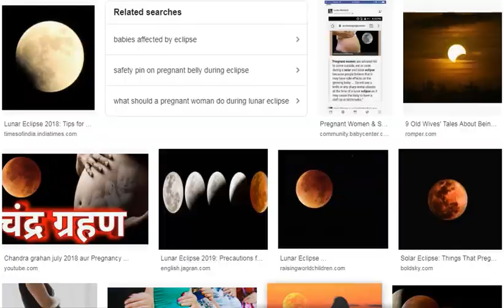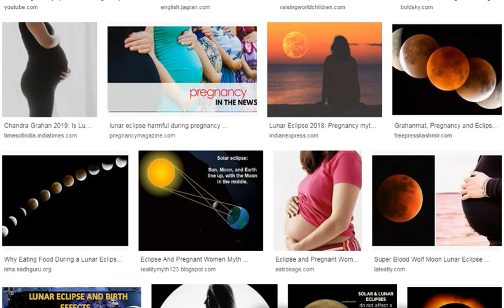चंद्रग्रहण जनवरी 2020 purnima 2020 chadnragrahan chandra grahan 2020 in India lunar eclipse 2020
चंद्र ग्रहण जनवरी 2020 जाने सही समय और सूतक - chandra grahan 2020 in India - lunar eclipse 2020

chandra grahan january 2020 dates and time in india चंद्रग्रहण समय Chandra Grahan 2020 LUNAR ECLIPSE latest news purnima date timing चंद्रग्रहण जनवरी 2020

10 january 2020 ko saal 2020 ka pahla chandra grahan hai.

surya grahan 2020 dates and time
solar eclipse 2020
pregnant
sutak
Grahan
Eclipse
surya grahan
surya grahan kab hai
surya grahan kaise hota hai
lunar eclipse, eclipse
chandra grahan 2020 date
chandra grahan 2020 list
chandra grahan 2020 timing
chandra grahan 2020 live
surya grahan 2020 in tamil
pregnant ladies
solar eclipse 2020 in india timings
surya grahan 2020 dates and time in india
2020 Surya Grahan
Surya Grahan 2020 in Hindi
Sun Eclipse
sun grahan
sun eclipse 2020 in india
sun eclipse 2020 timing
2020
surya grahan 2020 time
sun eclipse 2020
effect of eclipse in pregnant
grahan in 2020 for pregnant women

grahan me kya na kare
pregnant care during grahan
chandra grahan me kya kare
grahan ke time kya karna chahiye
pregnent women
garbhvati mahiliya
what to do during eclipsce
lunar eclipse during pregnancy
solar eclipse during pregnancy
effects of eclipse during pregnancy
lunar eclipse - chandra grahan
eclipse and pregnancy
chandra grahan ke time kya karna chahiye
chandra grahan kya savdhani rakhe
chandra grahan impact on preganent lady
eclipse list in 2020
eclipse
chandra grahan
grahan in 2020 in india
Surya Grahan
surya grahan 2020
10 january 2020 chandra grahan
chandra grahan 2020
grahangrahan me kya karna chahiye
chandra grahan 10 january 2020
10 january 2020
grahan in 2020 date
2020 Grahan,grahan 2020
surya grahan 2020 timings
chandra grahan 2020
चंद्रग्रहण 2020
2020 के ग्रहण कब
grahan in 2020
january 2020 Surya grahan
chandra grahan 2020 dates and time
chandra grahan
2020 Eclipse
chandra grahan 2020 me kab hai
grahan 2020
grahan 2020 in india
2020 eclipse
chandra grahan 2020 timings
handra grahan,
ग्रहण 2020
चंद्रग्रहण 2020
chandra grahan 2020
blood moon 2020
chandra grahan,
chandra grahan 2020,
chandra grahan dates and time in india,
lunar eclipse,
lunar eclipse 2020,
lunar eclipse 2020 timings,
chandra grahan timing,
latest news,
news,
चंद्रग्रहण,
चन्द्र ग्रहण,
चंद्रग्रहण 2020,